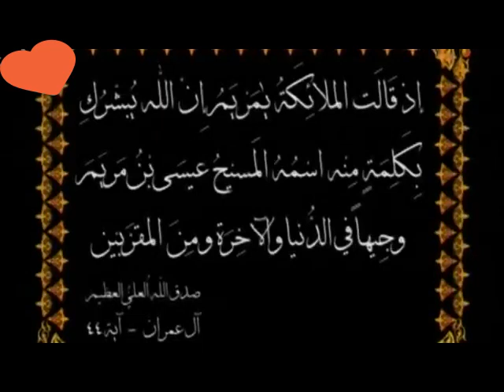المسيح بن مريم كلمة الله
قيامة المسيح
عيسي بن مريم
قناة ASTARBOSS الجديدة تعليمية
ترفيهية فريدة
افلام وثائقيةافلام قديمة دينية-علمية
تعليمية متخصصة
اخبارالمجتمع
مواقف وطرائف - فيديوقصيرترفيهي